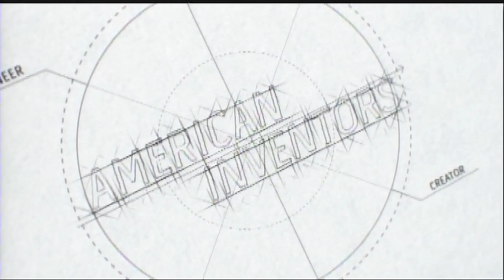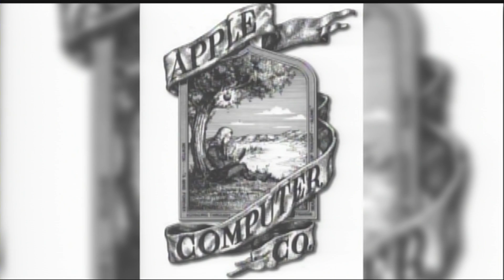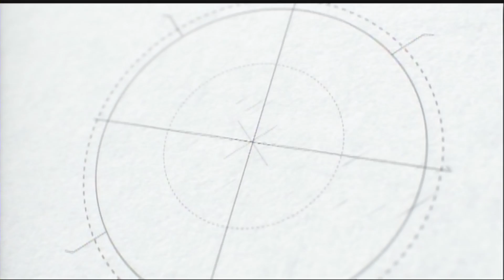Monday, April 17th, 2017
Daily Show.
Danny Willard
Jake Shick
Cristian Vuola
Character Counts winners #1
American Inventors, St3eve Jobs.